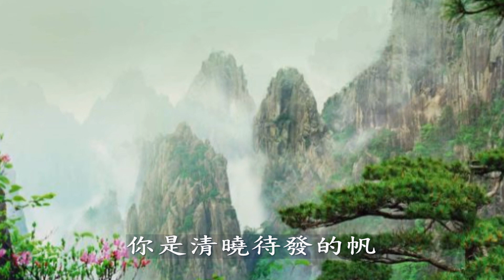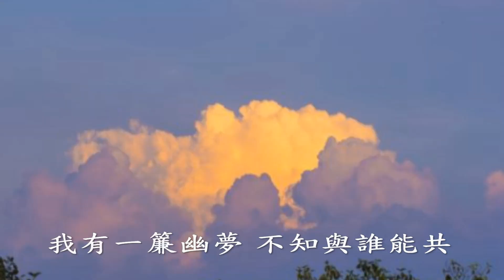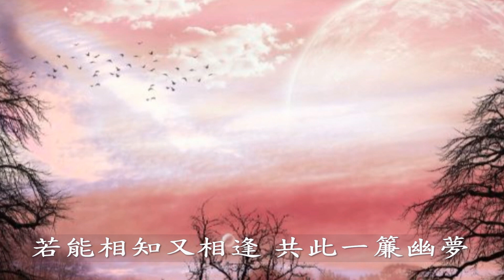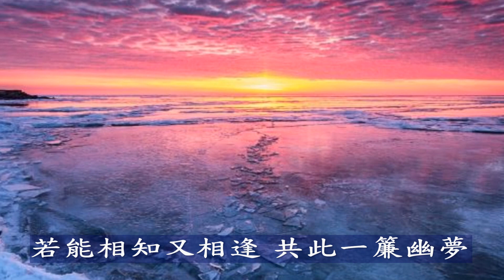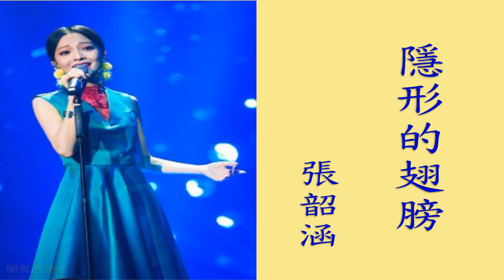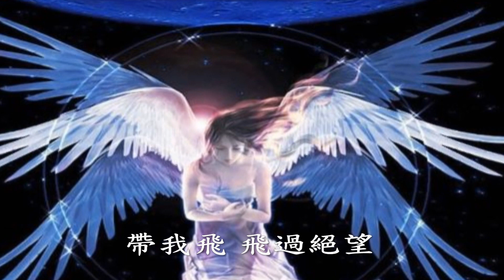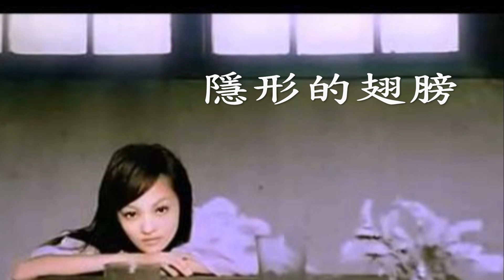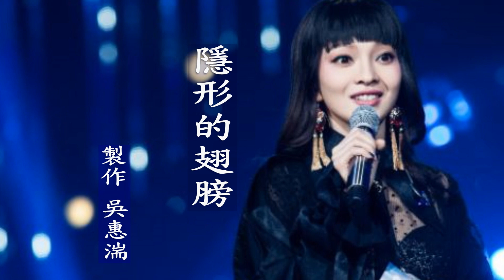懷念的國語老歌(2)